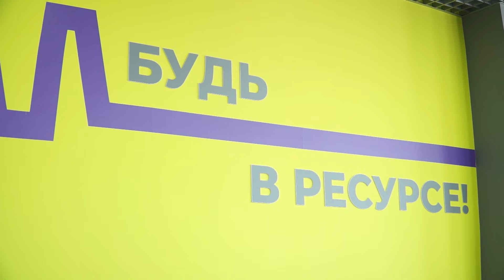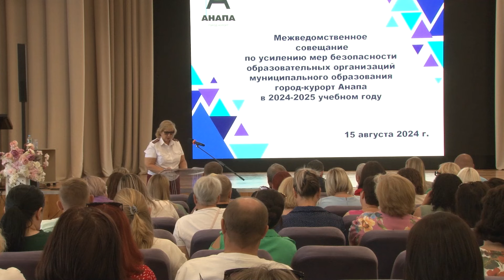Новости "Анапа Регион" от 16 августа 2024 года